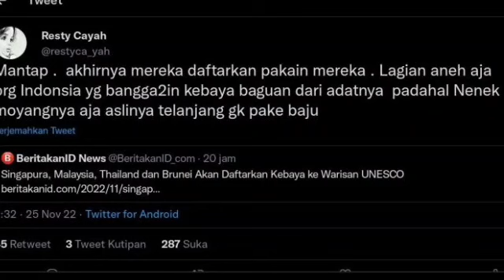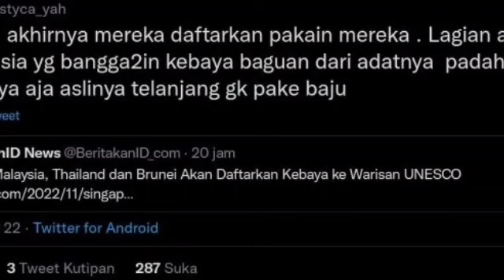🔥Nenek Moyang Tak Pernah Berpakaian,Loyalis FPI:Aneh Orang Indonesia banggain Kebaya Bagian Adatnya!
berita beritaterkini beritahariini resty kebaya Sebut Nenek Moyang Orang Indonesia Tak Pernah Berpakaian,Loyalis FPI: Aneh Aja Orang Indonesia Bangga-banggain Kebaya Bagian dari Adatnya!